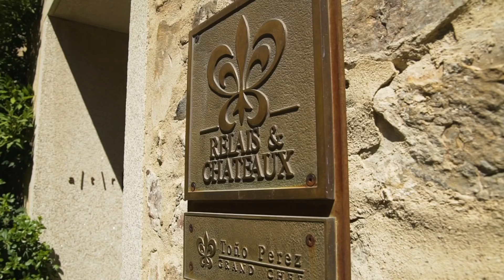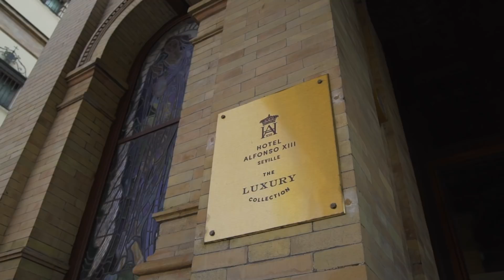ASCARI, de VERGETEN SUPERCAR BOUWER! The Challenge Deel 2/2 • DriversDream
Deze week gaan we verder met The Challenge! Sjoerd van Stokkum gaat racen op Ascari Race Resort, en we nemen een kijkje in de geheimen supercar garage!